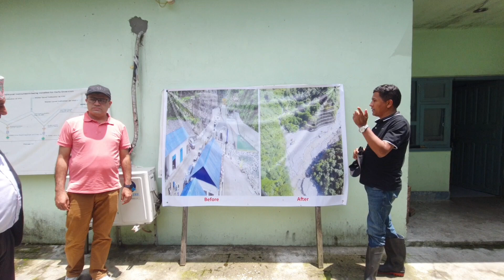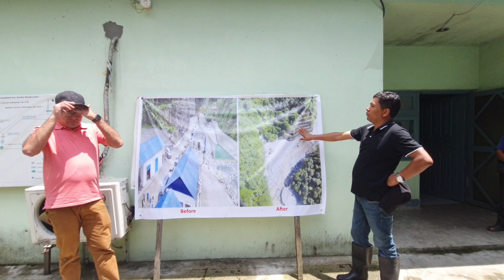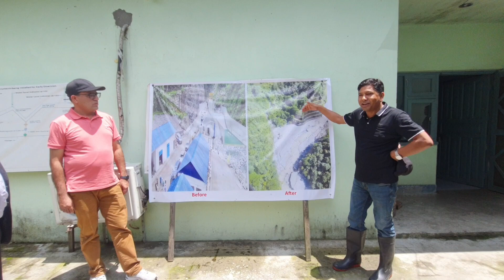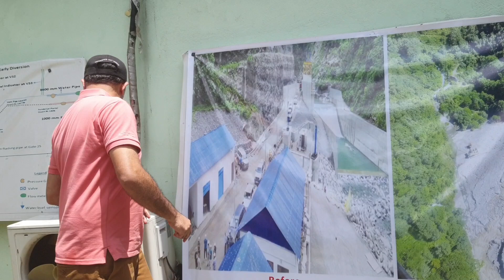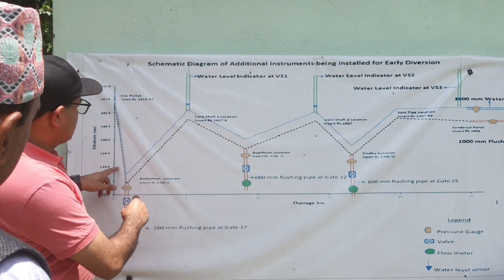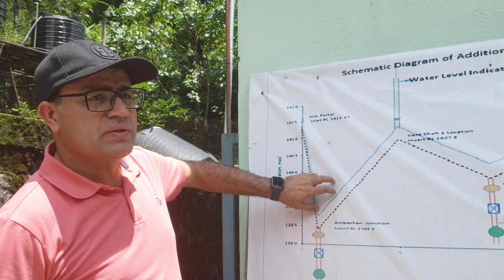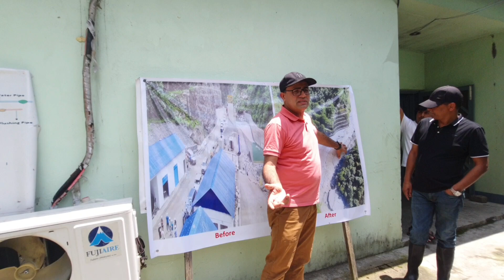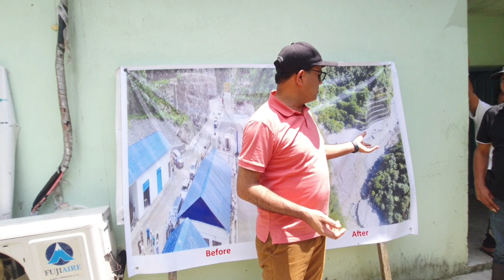यसरी काठमाण्डाै आउँछ मेलम्चीकाे पानी "Melamchi Water Project Kathmandu" How does the water come?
Project Description
Melamchi Water Supply Project
The Melamchi Water Supply Project (MWSP) is considered to be the most viable long-term alternative to ease the chronic water shortage situation within the Kathmandu Valley. The Project is designed to divert about 170 MLD of fresh water to Kathmandu Valley from the Melamchi River in Sindhupalchowk district. Augmenting this supply by adding about a further 170 MLD each from the Yangri and Larke rivers, which lie in the upstream proximity of Melamchi are also being investigated as future supply sources.

Ministry of Physical Planning and Works (MPPW) is the executing agency for the Project and an autonomous Melamchi Water Supply Development Board, formulated for Project implementation, is the implementing agency.

The Board, as an independent project implementing body has come a long way to collect the necessary funds to implement the project since 1998. The major donor of the project, Asian Development Bank (ADB) approved a Loan 1820-NEP (SF) on 21st December, 2000 and it was effective from 28th November, 2001. After six years of project implementation, Government of Nepal and the project’s funding partners, felt necessicity to change the scopes of project implementation arrangement by splitting the MWSP into the following two distinct sub-projects in 2007;